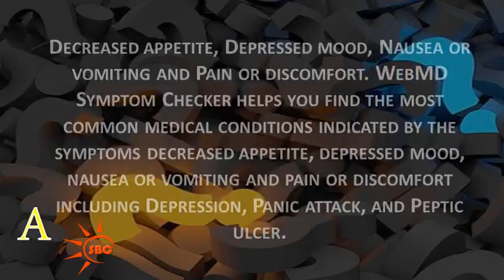Is throwing up a sign of depression?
Decreased appetite, Depressed mood, Nausea or vomiting and Pain or discomfort. WebMD Symptom Checker helps you find the most common medical conditions indicated by the symptoms decreased appetite, depressed mood, nausea or vomiting and pain or discomfort including Depression (Adult), Panic attack, and Peptic ulcer.